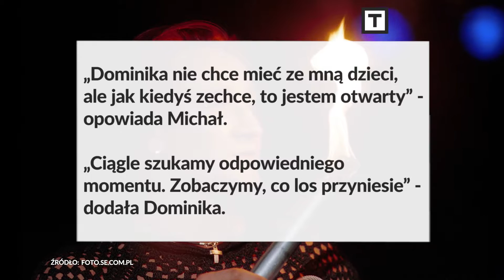Dramat Wiśniewskiego. Żona nie chce mieć z nim dzieci!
TO WIDEO. Dramat Wiśniewskiego. Żona nie chce mieć z nim dzieci!